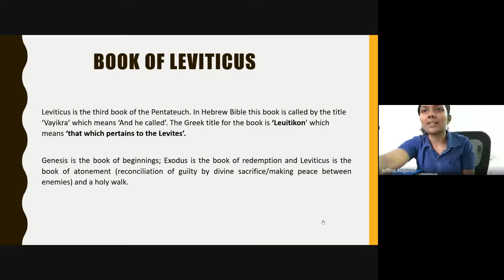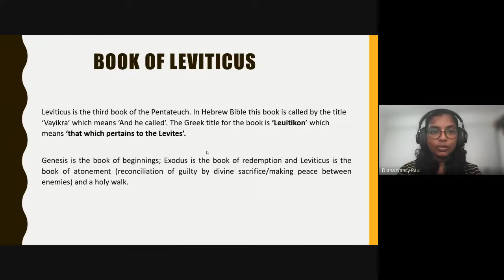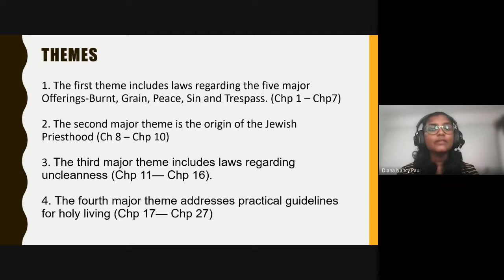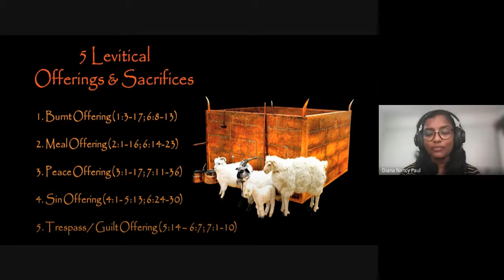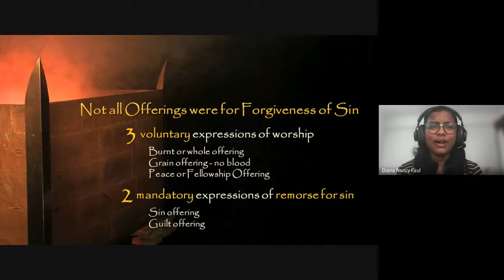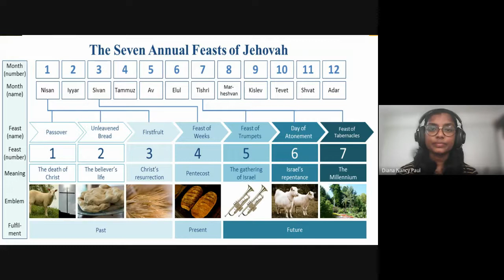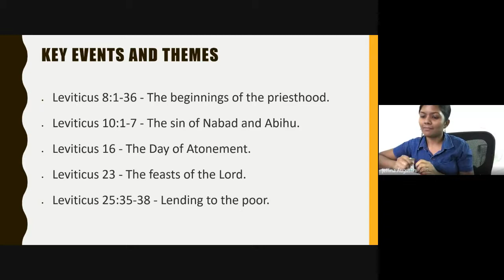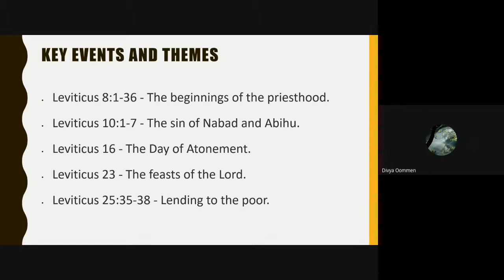Old Testament Survey | Lecture 04 : BC102-OT-20210816